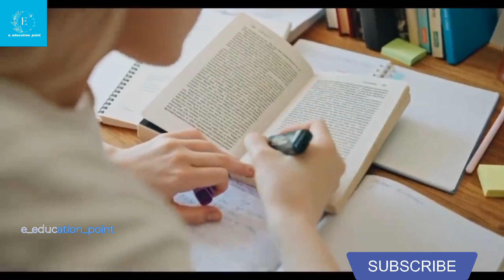UPSC Aspirant_s Struggle story😭at Mukharjee Nagar _ Emotional & inspiring video for students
e_education_point

listen to this before you workout self discipline motivation 2023 motivation videoMOTIVATION IS MUST.

motivational speech

motivational video motivational quotes channel

life quotes

deep quotes speech

motivational speeches

best speech

best speeches

motivational video motivation#upsc

IAS Shrishti Jayanti Deshmukh

UPSC aspirants

UPSC whatsapp status

IAS IPS IFS IRS

UPSC motivation

IAS Motivation

LBSNAA#shorts